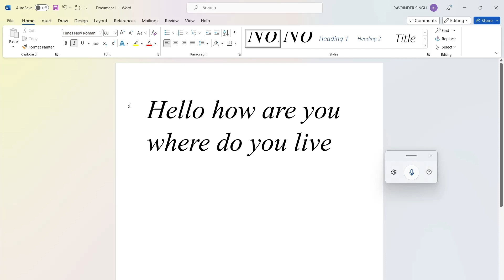Learn To Type Without 🔥Touching Keyboard 😲